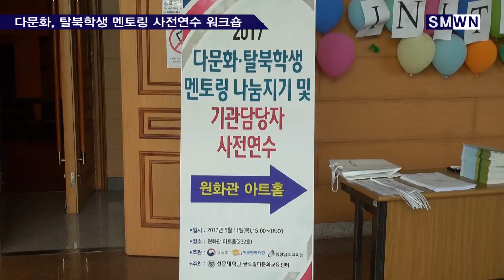[선문대] 2017 다문화 탈북학생 멘토링 사전연수 워크숍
2017년 5월 11일 목요일 오후 3시부터 6시까지 선문대학교 원화관 아트홀 232호에서 다문화 탈북학생 멘토링 사전연수 워크숍이 있었습니다.
이번 행사는 멘토에게 다문화에 대한 이해 및 행정사항을 전달하고,
담당교사는 사업 이해 및 역할 숙지를 통한 원활한 멘토링 운영 안내를 받기 위해 진행되었습니다.
행사 1부에서는 글로컬 다문화 교육센터장 남부현 교수님의 환영사를 시작으로 남부현 교수님의 다문화 특강이 있었습니다.
2부에서는 김수연 담당의 멘토링 사업 소개를 이어서 담당교사와
선문대학교 박종우 학생, 정성철 학생의 우수 멘토 사례 발표도 있었습니다.
마지막으로 3부 행정사항 안내와 폐회식을 끝으로 행사가 마무리되었습니다.
멘토링 학생들이 멘토 활동을 통해 다문화 사회를 이해하고, 학습 동기부여가
되는 시간이 되길 바랍니다.
이상 Sun Moon Weekly News 백연희기자 였습니다